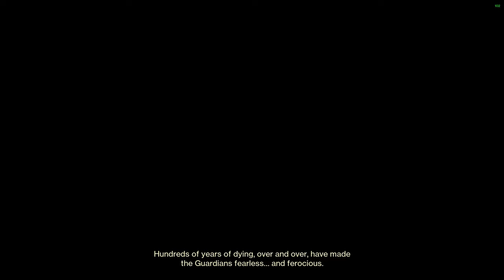Destiny 2 - Shippuden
D1 nova bomb fumbler